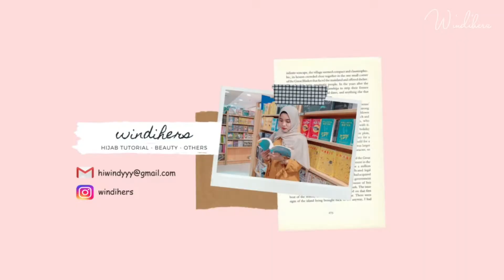REVIEW NPURE NONI PROBIOTICS COMFORT ME MOISTURIZER